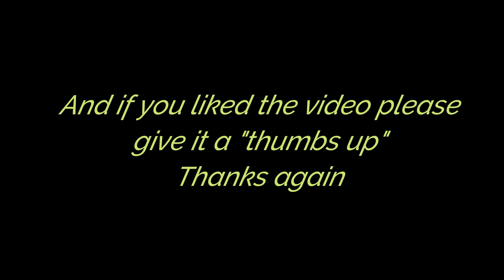Jasper having fun at Pawtown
Jasper boarding  at Pawtown